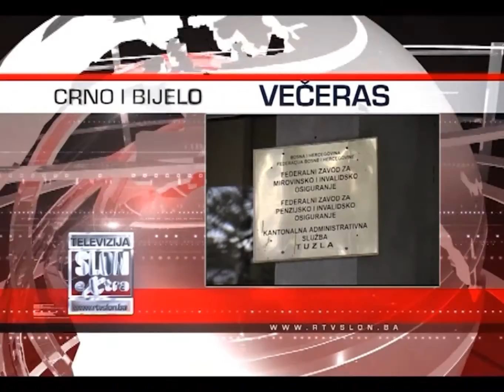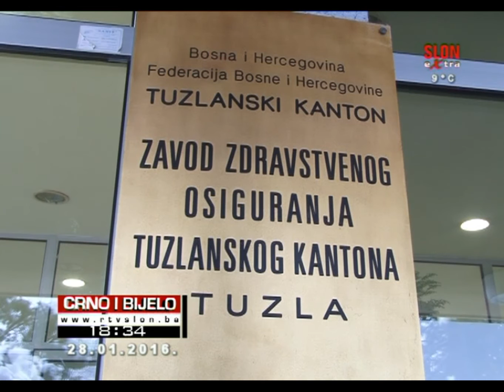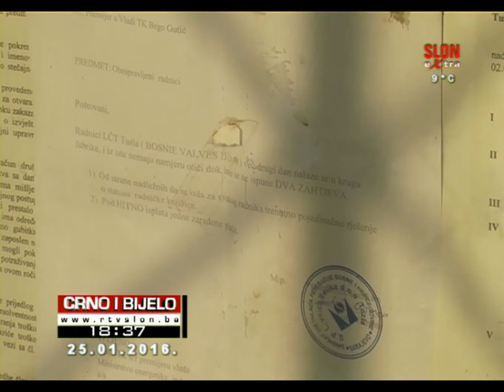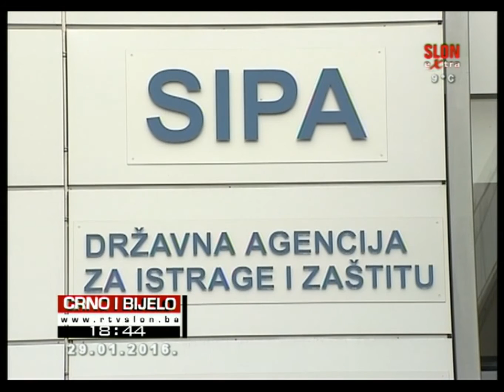Crno i Bijelo 30.01.2016.